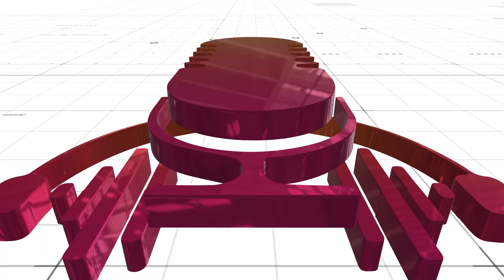9/11 ഭീകരാക്രമണത്തിന് 22 വയസ് | MC News | Mc Radio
9/11 ഭീകരാക്രമണത്തിന് 22 വയസ് | MC News | Mc Radio